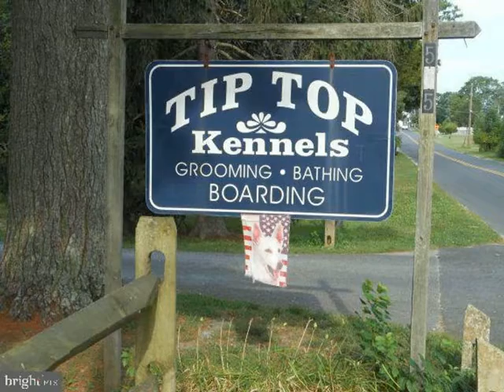565 FOREST GROVE, Buena, NJ 08310 - Single Family - Real Estate - For Sale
Welcome to one of the finest Boarding/Grooming kennels in NJ.  Situated on 2 lots of almost 20 acres including  the original updated farmhouse boasting 3 bedrooms. Featuring 43 runs (35 are indoor/outdoor), washdown inside and outside, grooming room, bathing shower, office, feed room and retail room. Full description available in Bright documents.

BRIAN BELKO
BHHS Fox & Roach-Washington-Gl
198 FRIES MILL RD STE